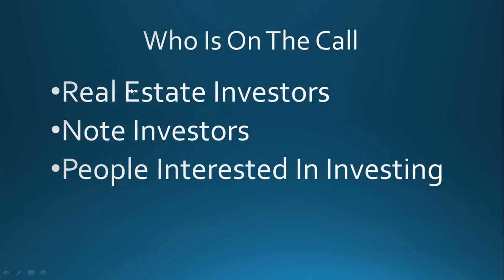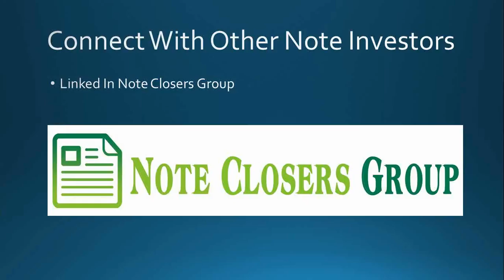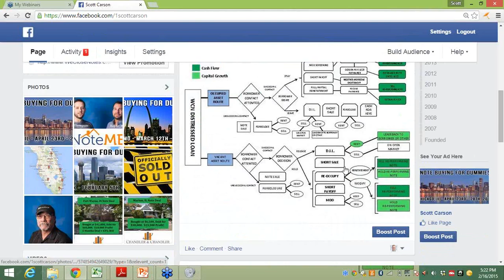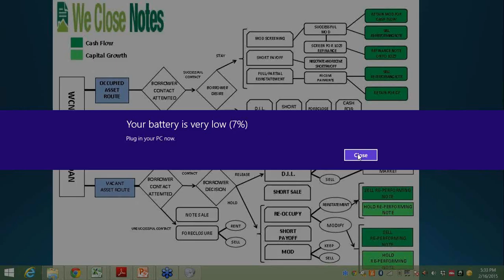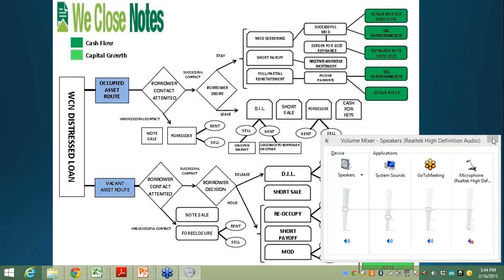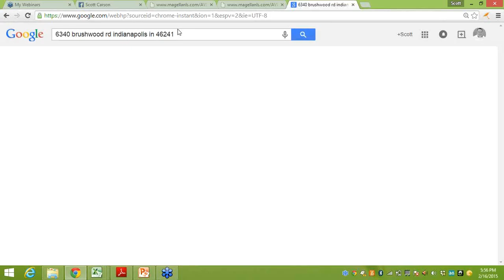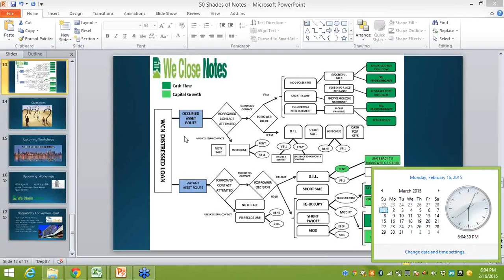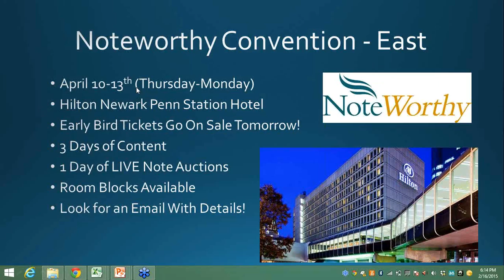50 Shades of Note - The Monday Note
Scott Carson discusses the different ways a note deal can go.